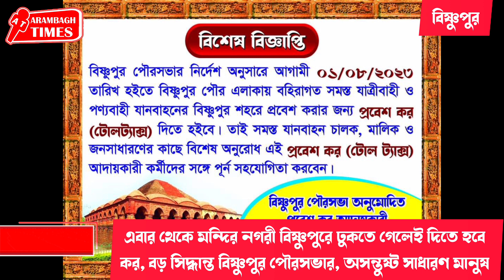এবার থেকে বিষ্ণুপুরে ঢুকতে গেলেই দিতে হবে কর,বড় সিদ্ধান্ত বিষ্ণুপুর পৌরসভার,অসন্তুষ্ট সাধারণ মানুষ